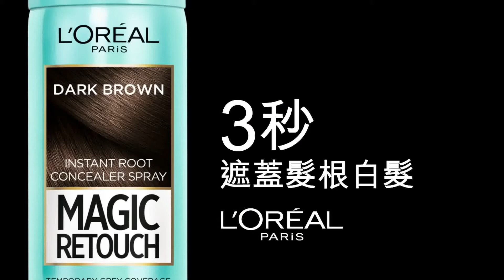L'ORÉAL 魔髮潤色噴霧 5" 廣告 [HD]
L'ORÉAL PARiS
BLACK
BROWN
DARK BROWN
INSTANT ROOT CONCEALER SPRAY
MAGIC RETOUCH
TEMPORARY GRY COVERAGE
LASTS UNTIL SHAMPOOED OUT
魔髮潤色噴霧
只需3秒，即可完美遮蓋髮根白髮，特別為染髮與染髮之間的新生白髮補色，輕易與髮色融合!
全系列備有黑色、自然深棕色及自然棕色，共3種顏色選擇。
快乾而且不易脫色，效果持續至下次洗髮! 不含阿摩尼亞，比利時製造。
產品現已於L'Oréal Paris專門店，及各大指定萬寧、屈臣氏及莎莎有售。